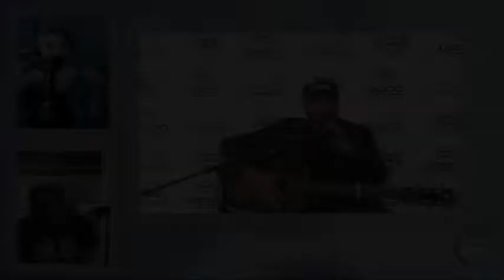Tyler Rich Talks Songwriting And Dating Advice! + Live Performance On Social Upd8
Watch YoCo streams on Twitch!  —